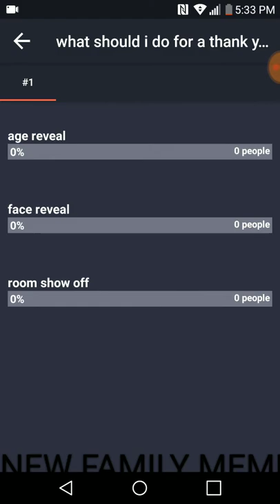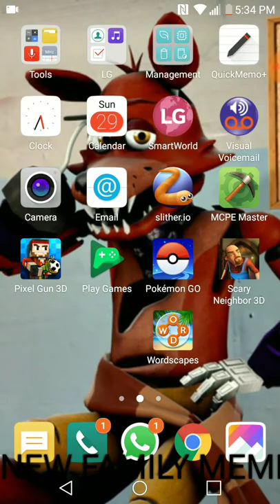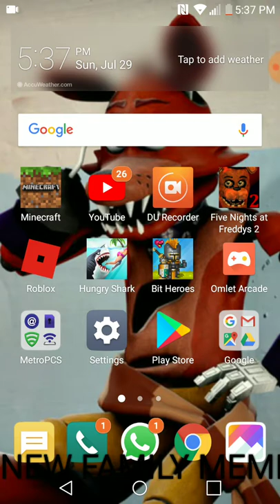Good bye every one im ganna quit